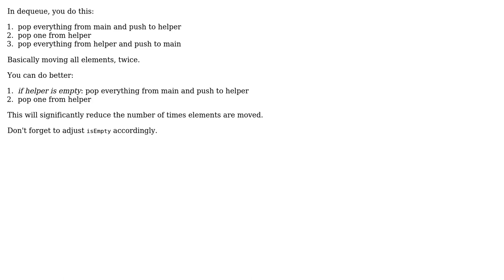Code Review: Implement MyQueue using two stacks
With thanks & praise to God, and with thanks to the many people who have made this project possible! | Content (except music & images) licensed under CC BY-SA | Music | Images & others | With thanks to user Mosbius8 user janos user Jamal and the Stack Exchange Network Trademarks are property of their respective owners. You are responsible for your own actions.